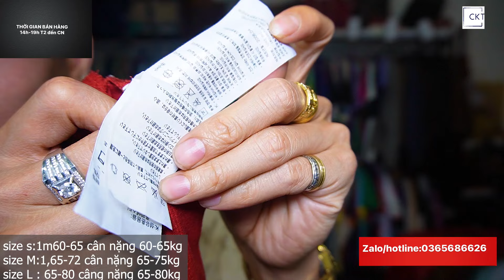LUXURY | KIỆN HÀNG POLO CỔ BẺ VIP NHẤT THÁNG 4/2024 (C1-60)